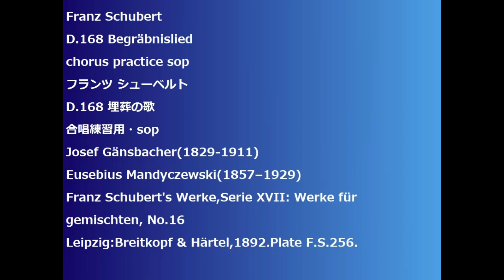Franz Schubert D.168 Begräbnislied chorus practice sop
Franz Schubert
D.168 Begräbnislied
D.168 埋葬の歌
合唱練習用・sop
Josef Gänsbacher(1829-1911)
Eusebius Mandyczewski(1857–1929)
Franz Schubert's Werke,Serie XVII: Werke für gemischten, No.16